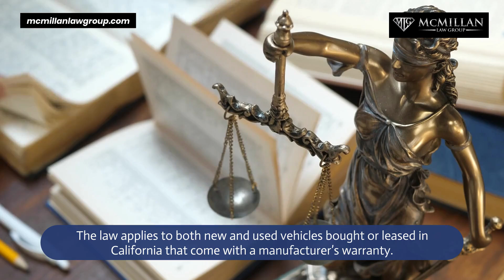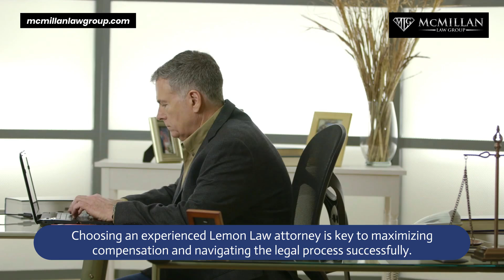California Lemon Law Explained: Manufacturer Obligations & Your Rights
4655 Cass St, San Diego, CA 92109, United States

📅 Book Your Free Phone Consultation

Discover everything you need to know about California's Lemon Law in our comprehensive blog. We break down how this vital law protects you from defective vehicles, ensuring you get the compensation or replacement you deserve. Whether you're facing unresolved car issues or need expert legal advice, our blog provides the insights and guidance to help you navigate the process with confidence.

California's Lemon Law holds manufacturers accountable for major vehicle defects affecting safety, use, or value.

The law applies to both new and used vehicles bought or leased in California that come with a manufacturer’s warranty.

If a vehicle experiences persistent issues that remain unresolved after multiple repair attempts, it may be deemed a lemon, requiring the manufacturer to replace the vehicle or issue a refund.

A vehicle is a lemon if it has a major defect affecting safety, value, or performance that persists despite reasonable repair attempts.

Typically, the defect must occur within the first 18 months of ownership or 18,000 miles, but defects arising later within the warranty period are also covered.

Manufacturers must repair defects and, if unsuccessful after reasonable attempts, replace the vehicle or issue a full refund, including expenses.

They must also pay the legal fees of consumers who successfully assert a lemon claim.

A Lemon Law attorney can guide consumers through the complex process, ensuring their rights are protected.

They offer expert legal advice, document cases, negotiate with manufacturers, and represent consumers in court if necessary.

Choosing an experienced Lemon Law attorney is key to maximizing compensation and navigating the legal process successfully.

👨‍💼 VISIT

best California lemon law attorney
lemon law California
California lemon law attorney
lemon law California
lemon law attorney San Diego ca